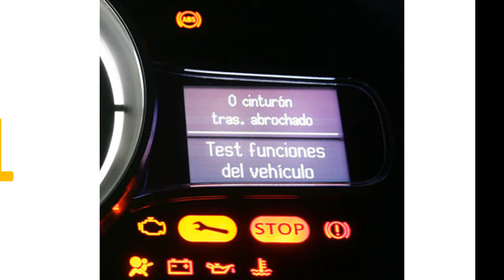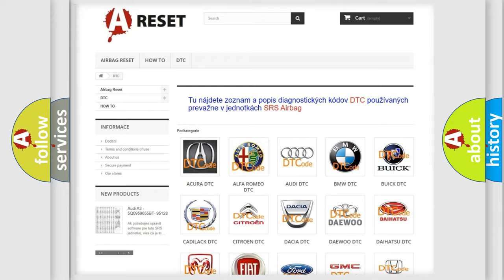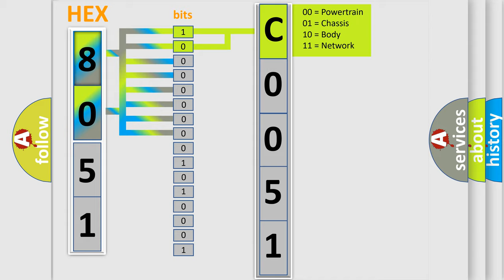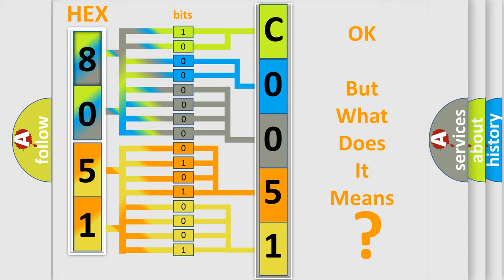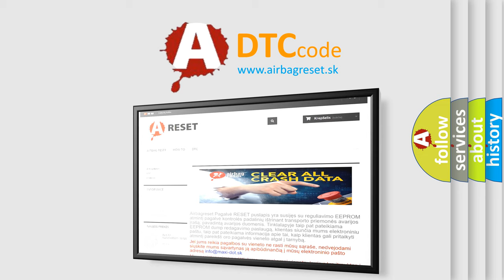DTC Jeep C0051-62 Short Explanation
Contents:
0:21 Basic DTC analysis according to OBD2 protocol standard.
1:48 Insight into programming
2:58 A diagnostically understandable description of the Diagnostic Trouble Code
3:05 Basic error definition

Make:
Jeep
Code:
C0051 62
Definition:
Transmission Oil Pump Motor Driver Temperature High
Description:
Temperature in the oil pump motor controller is high although the oil pump motor is stopped.
Cause:
 Oil pump motor controller
Failure Type: